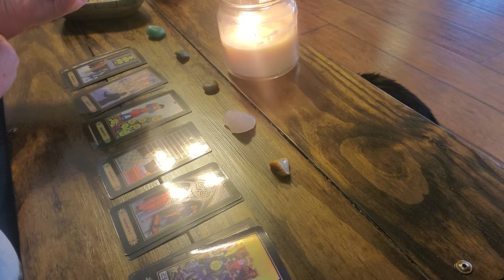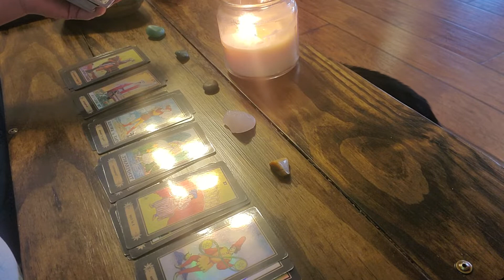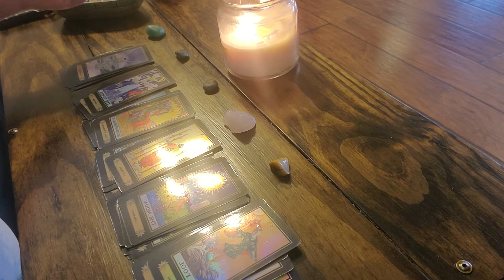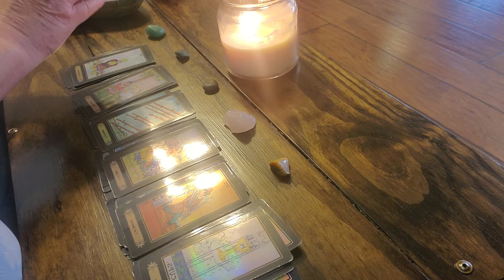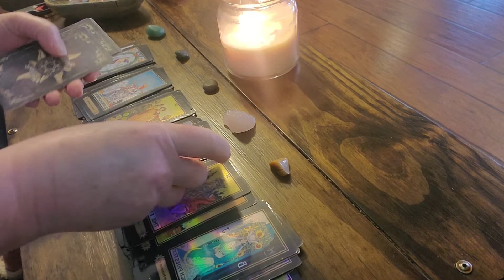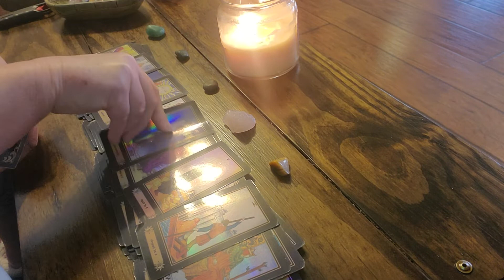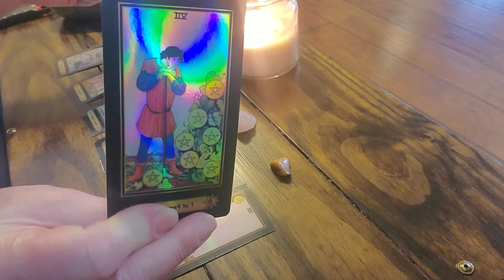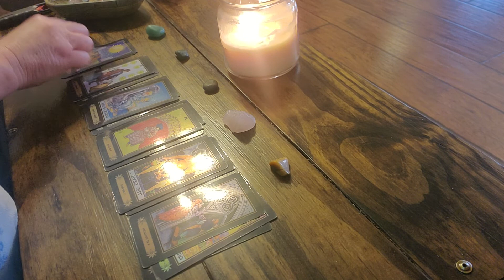AQUARIUS:‼️NO WAY‼️💸A LOT of MONEY is coming in FOR U💸⚠️🤑INCOMING🤑⚠️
15 min reading for 10 min